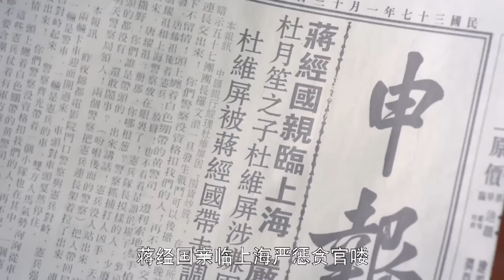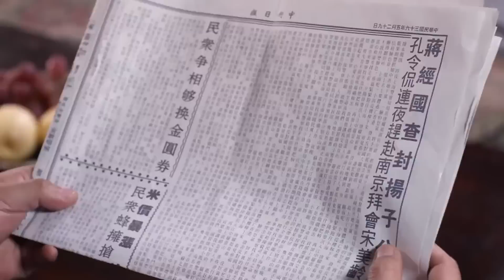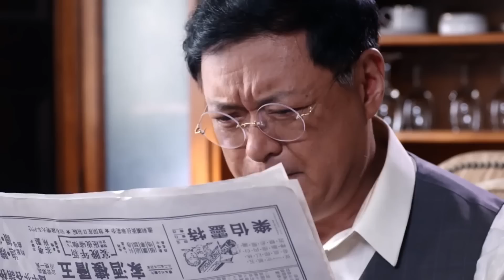好看的民国剧【宅门陈家妇】38丨闺阁小姐叶璇家道中落，被亲爹卖给地主做小妾，不料刚进门就遭大房姨太下马威，柔弱小姐誓要逆袭成陈家掌权人（叶璇、张衣）